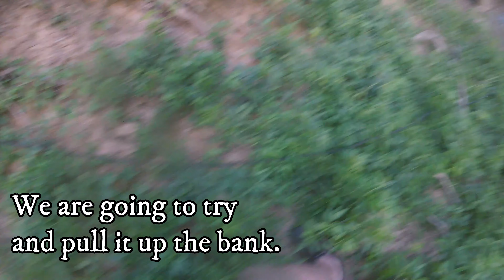River Treasure Recovery Mission!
Steve and I get 500 pounds of trash out of the river and have a bit of fun while doing it. Also, I fall into the river.